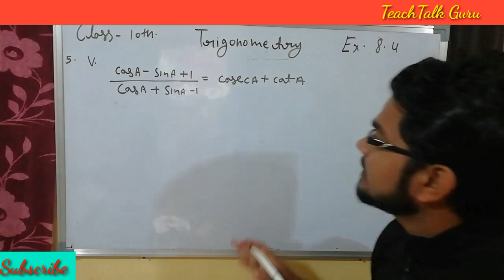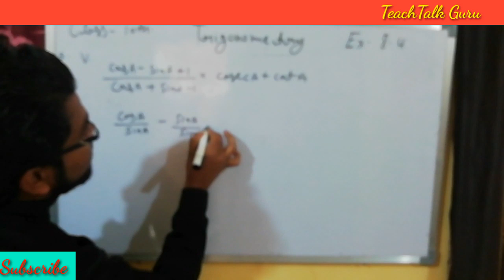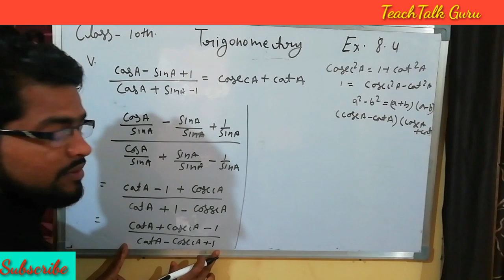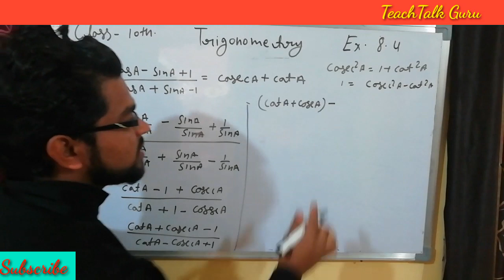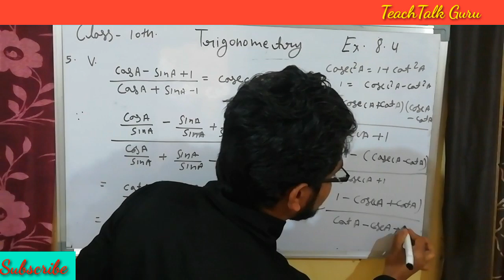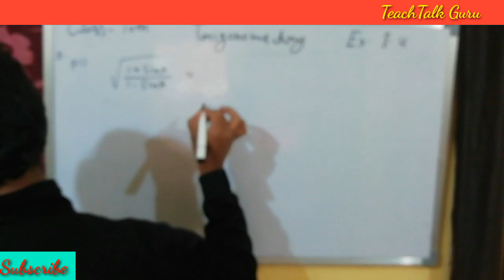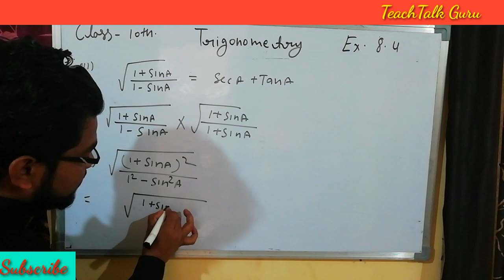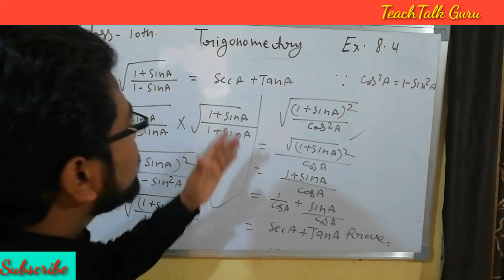Q. 5 - V-VI Exercise 8.4 Trigonometry - CBSE math's Class 10th NCERT Hindi lecture video..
Introduction of Trigonometry _CBSE math's Class 10th NCERT Hindi lecture video... Cheptar wise problems and solutions video lecture.

🏹👍     This Video Lecture Mathematics is Useful to all students of Class 10th of CBSE, ICSE,UP Board, MP Board and other boards of  India.

Trigonometry CBSEMath's HighSchool#.